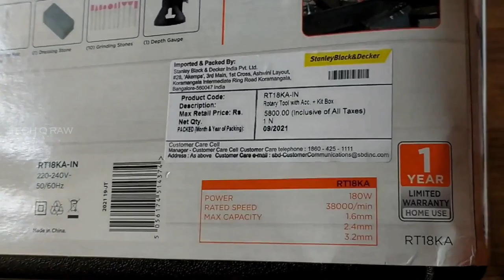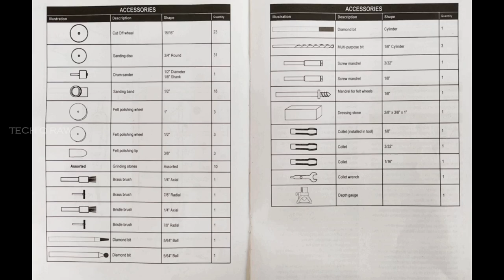BLACK + DECKER MULTI - PURPOSE ROTARY TOOL WITH ACCESSORIES UNBOXING & REVIEW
This video describes about Black + Decker Multi-purpose Rotary Tool With Accessories and its usage.